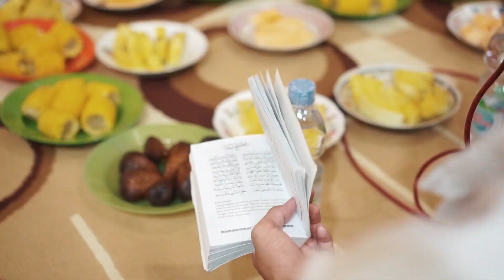Ihtifal Maulid Rosul SAW di Musholla Khoirul Huda 2023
Video Dokumentasi Ihtifal Maulid di Musholla Khoirul Huda 2023

Putaran ke - 7